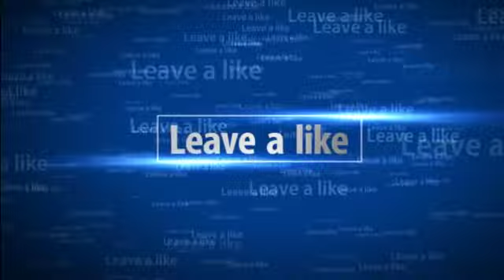MOB BATTLE #4 THOR VS JOKER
HERE IS AN AWSOME MOB BATTLE WITH THOR AND THE JOKER. WILL THOR OR JOKER WIN?? FIND OUT IN THE FOURTH MOB BATTLE ON MY CHANNEL. HOPE YOU ENJOY!